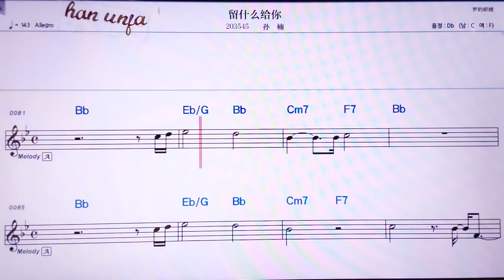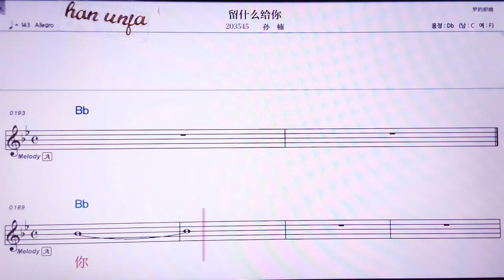💖 리유선머게이니/쑨난 👍MR,노래방, 악보, 코드,Karaoke With Sheet Music